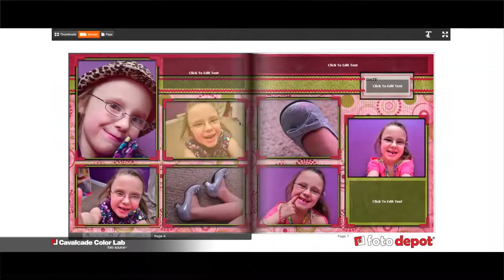Photo Books - Cavalcade Color Lab Orillia